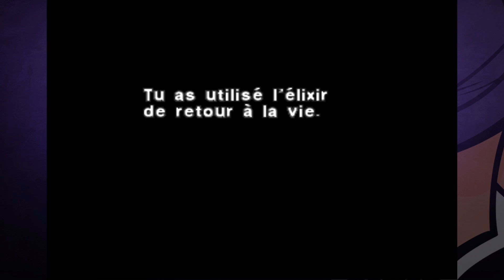Dino Crisis - Let's play Ep 3 - 2ème générateur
On continue notre let's play retro gaming sur Dino Crisis.
Un nouvel épisode qui nous mène en direction d'un 2ème générateur à remettre en route.

Vous pouvez me soutenir en vous abonnant, mais également en faisant un don sur Tipeee via le lien suivant

Vous pouvez également acheter des jeux moins chères sur Instant Gaming via le lien suivant :